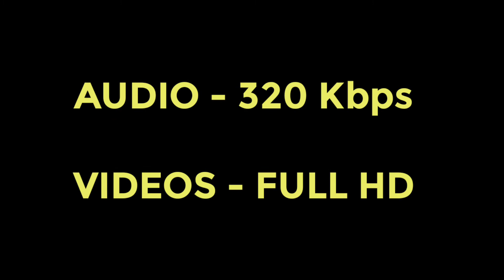Canal da música moçambicana) | Spot 🇲🇿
ESTE É UM DOS MAIORES CANAIS QUE TRANSMITE 100% MÚSICA MOÇAMBICANA.

NÃO PERCA:
1- ESTREIAS
2- LANÇAMENTOS MAIS RECENTES
3- OUÇA MÚSICAS DE ALTA QUALIDADE
4- VÍDEOS FULL HD - 4K
5 - SOMENTE MÚSICA MOÇAMBICANA

VANTAGENS DE CURTIR O NOSSO CANAL:
- MÚSICA SEM RESTRIÇÕES AUTORAIS, SIM ISSO MESMO VOCÊ PODE USAR AS NOSSAS MÚSICAS EM SEUS VÍDEOS SEM NENHUM PROBLEMA DESDE QUE VOCÊ DE CRÉDITOS AO NOSSO CANAL QUE É A FONTE DA MÚSICA.

O SEU CANAL DA MÚSICA MOÇAMBICANA!